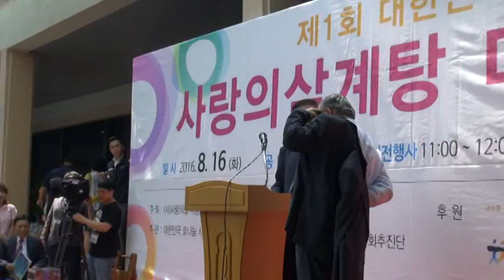격려사...문세광 한국기독교원로목사회(한기원) 회장 / 제1회 대한민국 효나눔 사랑의삼계탕 대축제(전국동시)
제1회 대한민국 효나눔 사랑의삼계탕 대축제(전국동시)
주최 : (사)사랑의쌀 나눔운동본부
시간 장소 : 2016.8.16(화) 국회 후생관뜰
주관 : 대한민국 효나눔 사랑의삼계탕 대축제위원회,
한국시민사회단체연합, 국회추진단
사회 : 박윤신 사랑의쌀 나눔운동본부 홍보대사